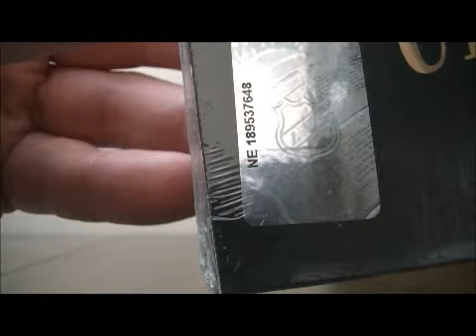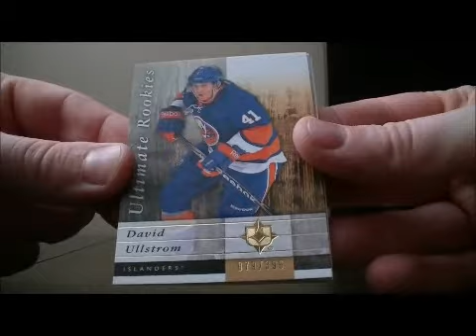2011-12 Upper Deck Ultimate Collection Box Break #70